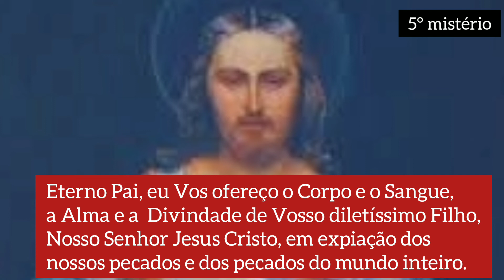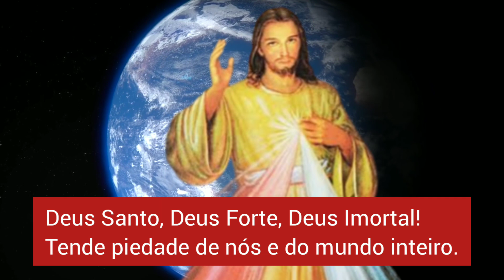PODEROSO Terço da Misericórdia hoje 11 de Junho hora da misericórdia ADRIANA E ADENILSO Santo Terço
Ore conosco O Santo Terço da misericórdia hoje DIA  11  DE JUNHO às 3 da tarde hora da divina misericórdia.
Convide seus amigos também para rezar conosco o Santo Terço da misericórdia hoje  11 de JUNHO.
E faça parte da nossa família de oração à divina misericórdia.

Orar ícones criados por surang